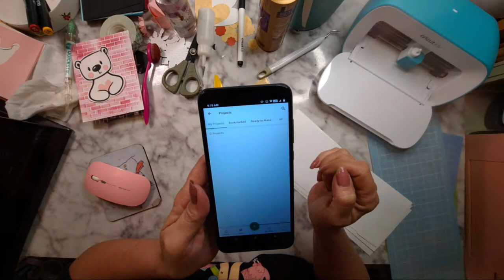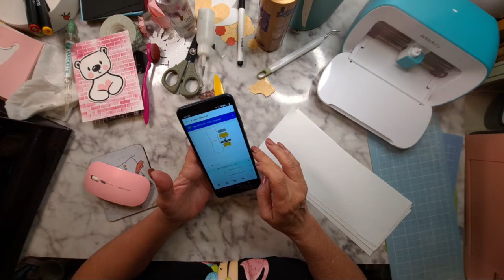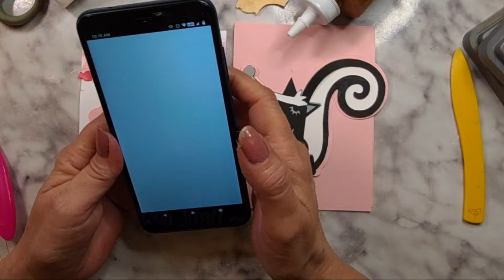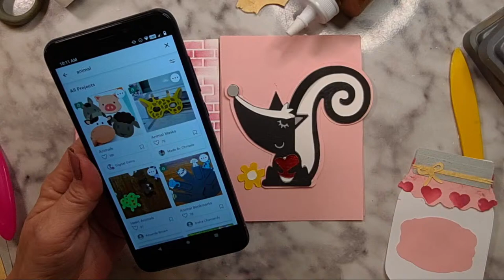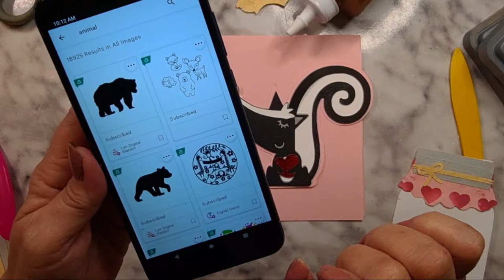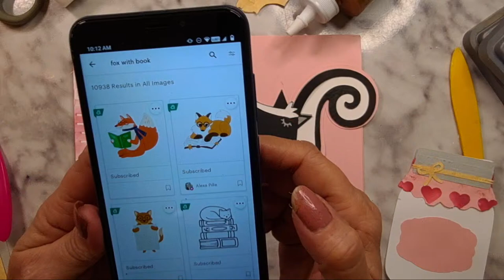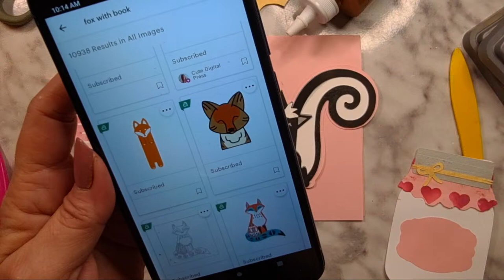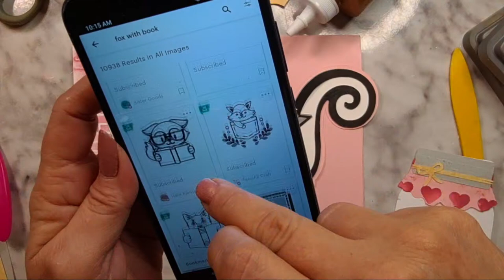Let's Craft a Mason Jar Card with the Cricut Joy